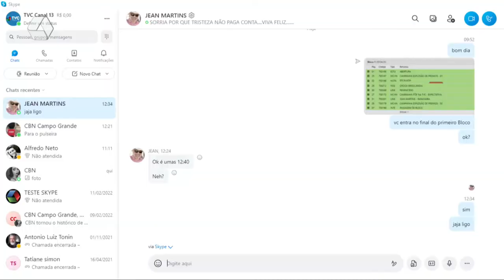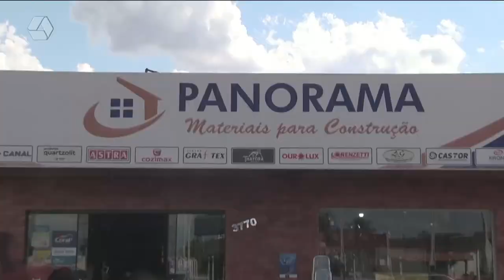Pulseira de Prata 07/03/2022